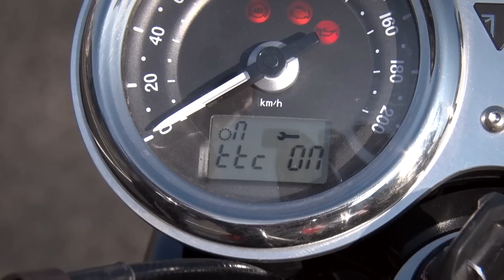Motosx1000 : Test Triumph Bonneville T100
Con la llegada de la moda de las Moderns Classics, un elegante apellido inglés amplia su gama. El fabricante británico Triumph golpea de nuevo en el segmento con una nueva versión de la
Bonneville, ahora, con el motor de 900cc de la Street Ttwin, para conseguir una de las más bellas motos de serie de aire vintage del momento y acercarla a los usuarios del A2.